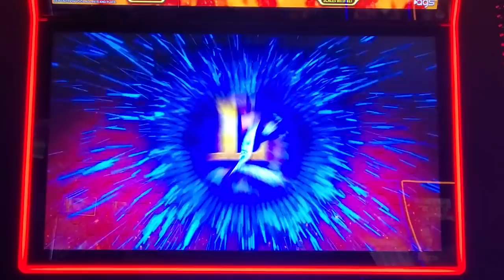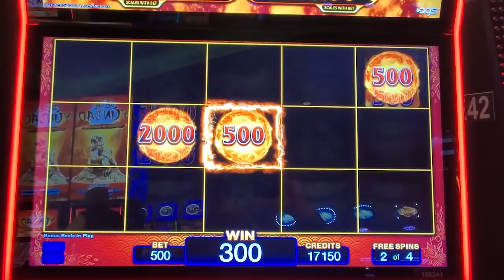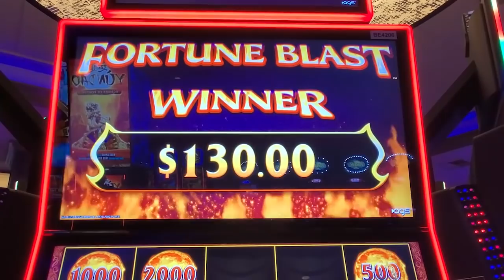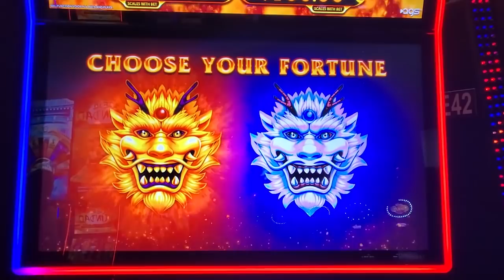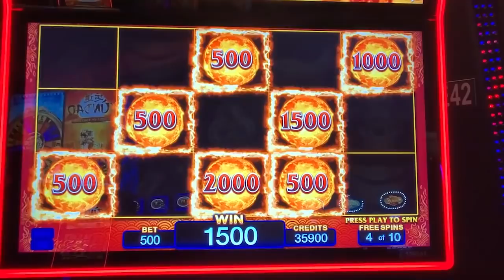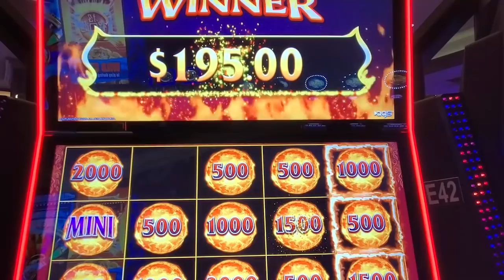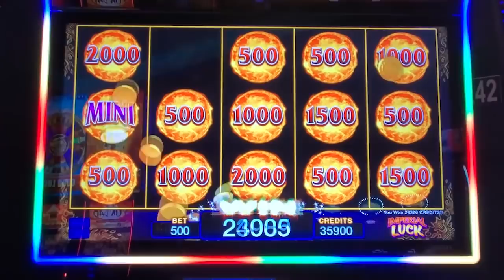*NEW SLOT ALERT* - IMPERIAL LUCK / MAX BET BONUS.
Show some love in Crypto:
Bitcoin: 1GabY33CJqfkuG3LdvXbN697NG1czXXsiX
Ethereum: 0x548c508e345DC77B7dD2e1a2abA42AA7805e5CCb
Litecoin: MTR4SiBfAVji7W2Y4KW2YTQkAg66HpiPV8